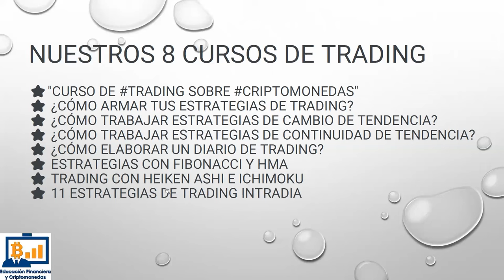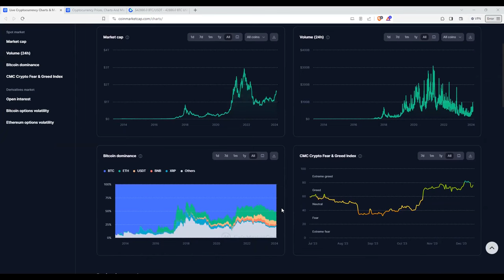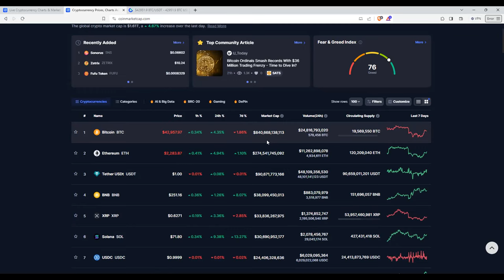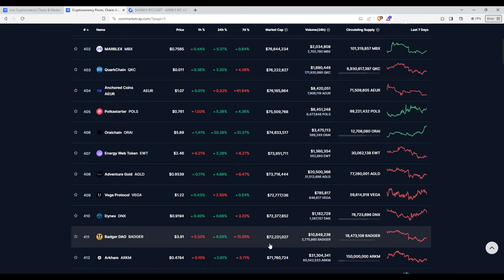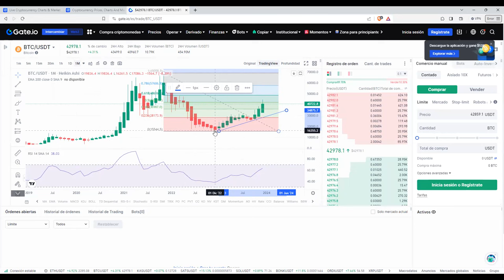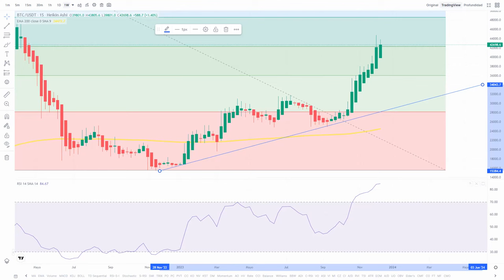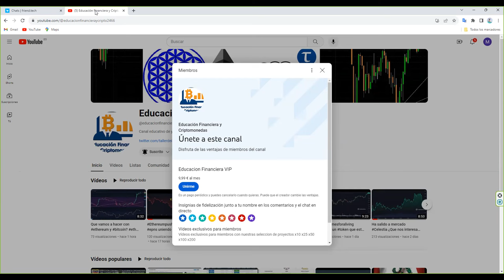A partir de este momento bitcoin btc no es una interesante opcion de inversion: Te explico porque